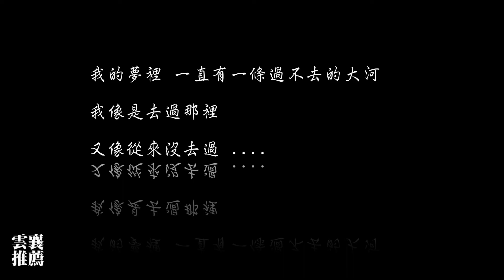任素汐 再見青春